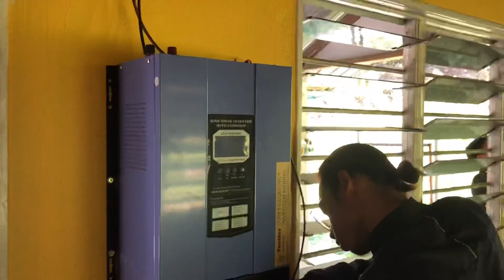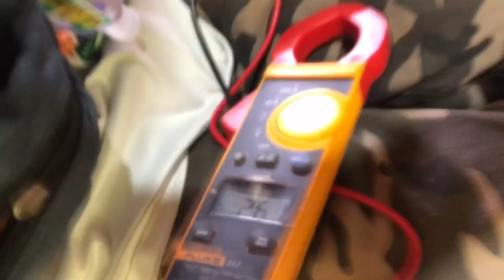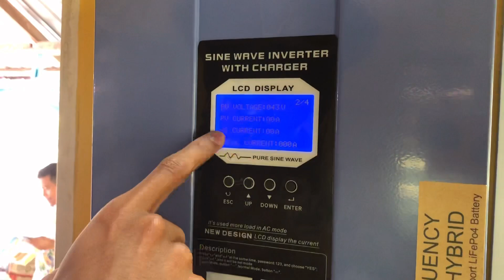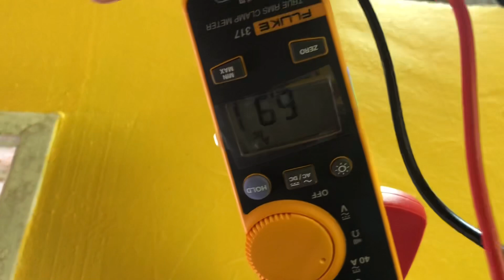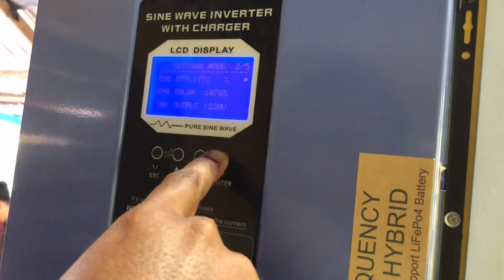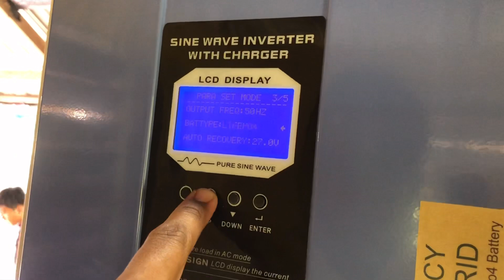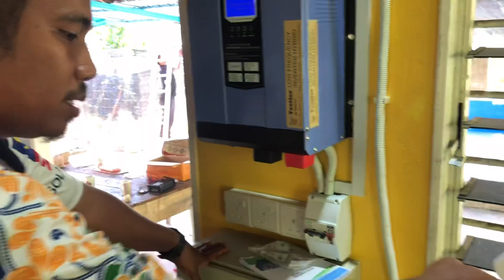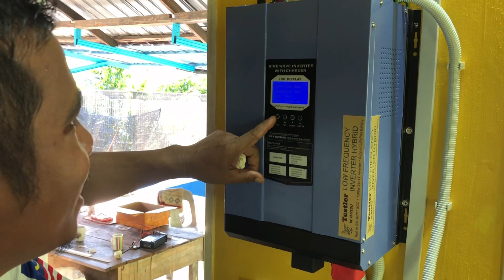RUMAH KEBUN SOLAR TANPA DB Guna Low Frequency Hybrid Inverter dgn panel solar 435W & bateri LiFePO4